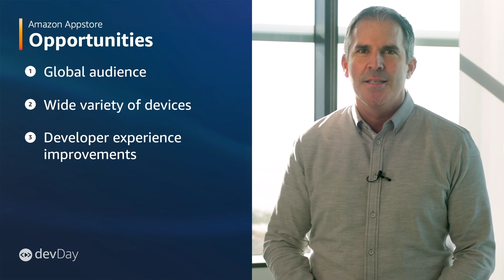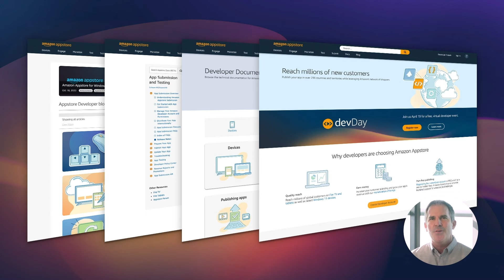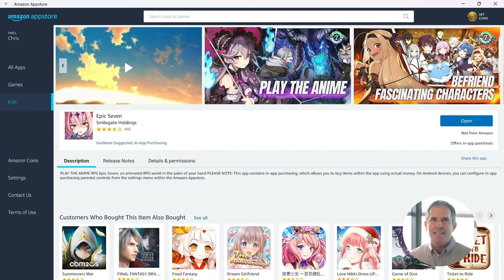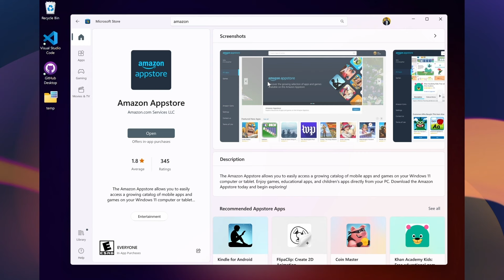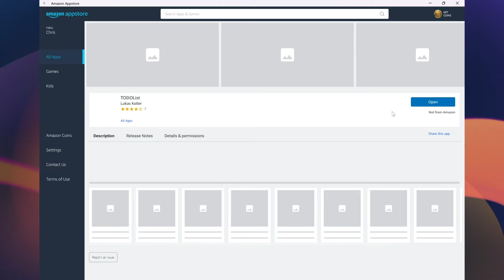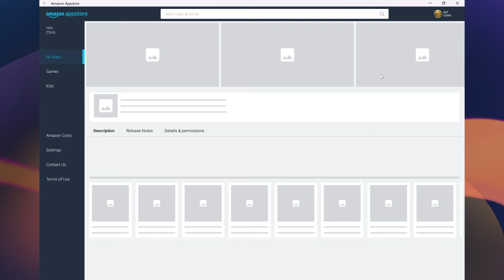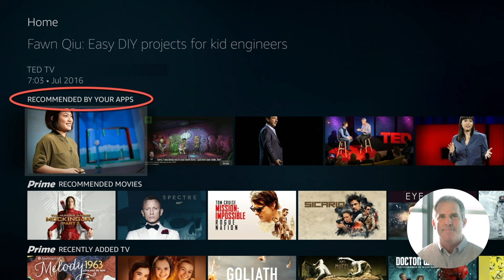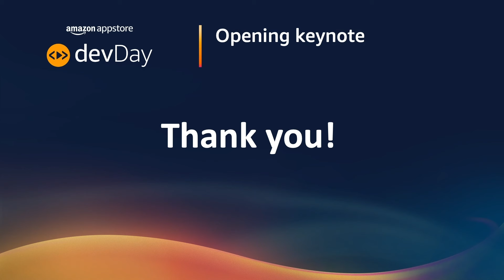Opening keynote | devDay 2023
App and game developers are building new experiences with the Amazon Appstore. Hear from Amazon leaders about the latest devices, new opportunities for developers, and code demos available throughout the day.

Speakers:
Jon Kirk, Director of Content Applications & Partner Engagement at Amazon
Aabid Siddique, Sr. Product Manager, Amazon Appstore for Windows

Resources:
- Create an Amazon Developer account

This opening keynote originally aired at devDay 2023, Amazon Appstore’s first developer conference.

00:00 - Intro
00:34 - Opportunities
01:05 - Global audience
01:59 - Developer updates
02:53 - Amazon Appstore on Windows 11
03:45 - Windows 11 demo & Input SDK
11:06 - Fire TV
12:57 - Echo Show 15
13:43 - Auto
14:19 - Touch UI
15:08 - Small Business Accelerator Program
15:52 - devDay agenda